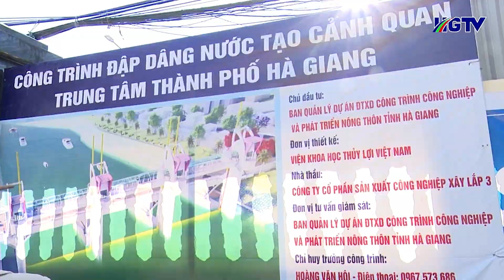TP.Hà Gang_Giải phóng mặt bằng - Điều kiện tiên quyết cho dự án triển khai thành công